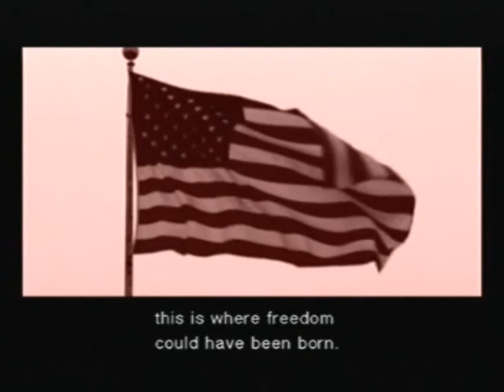Let's Play Metal Gear Solid 2 Part 54